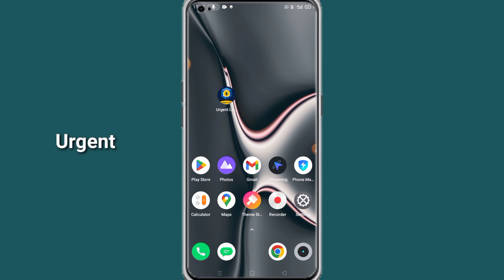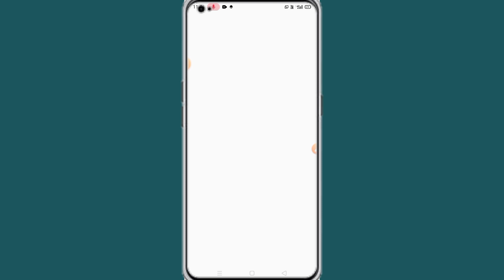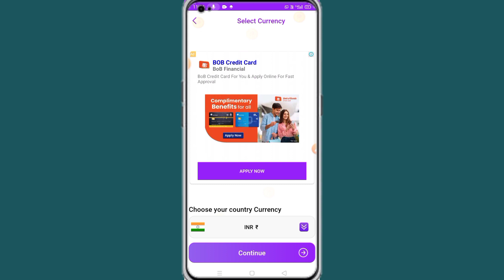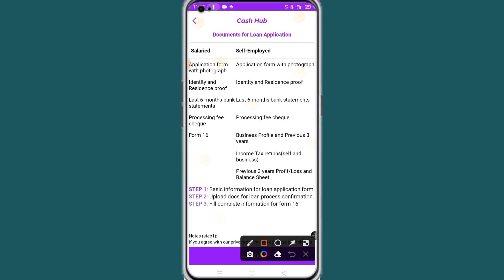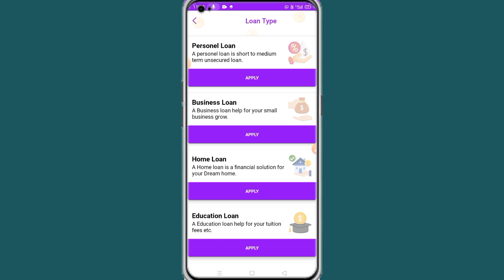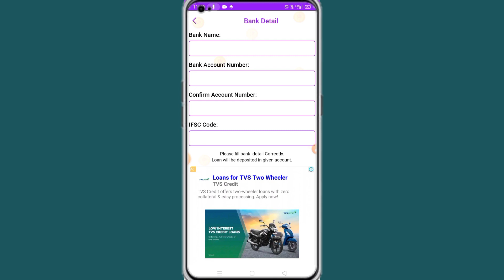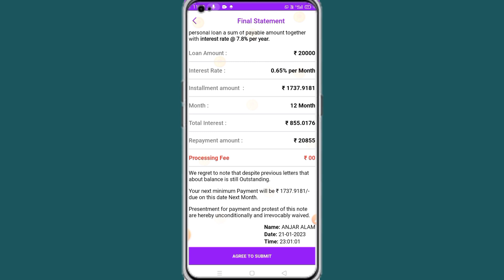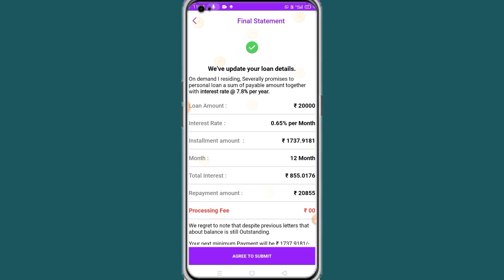New Loan App 2023 Today | New Personal Loan App 2023 | New Fast Instant Loan App 2023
BOB Credit Card Apply Full Process

One Card Credit Card Online Apply

. techno language.